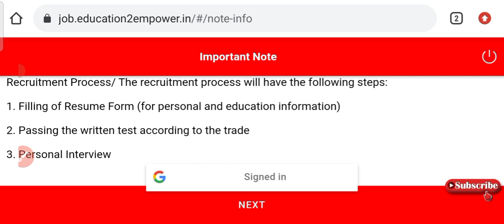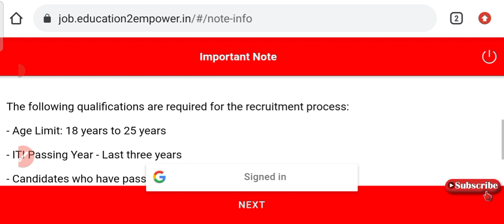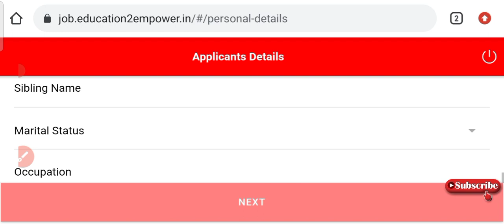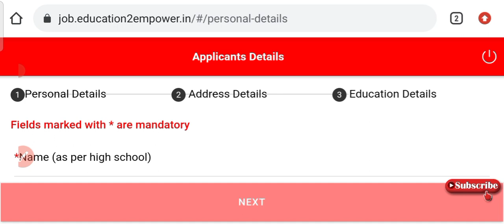Hero Motors Haridwar plant jobs || All India candidate eligible | Latest Hero Motocorp Haridwar Jobs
किसी भी डाउट को को पूछने के लिए या Direct company joining के लिए आप telegram group को join kar lijiye